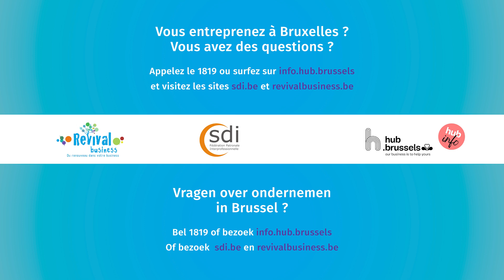Les cotisations sociales : Quand, comment, combien ? 💸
En Belgique, les salariés voient leurs cotisations déduites automatiquement chaque mois, mais pour les indépendants, c'est une autre histoire ! Que vous soyez en entreprise individuelle ou en société, vous devrez vous en occuper vous-même et les payer chaque trimestre.

👉 Pour en savoir plus, visionnez la vidéo et plongez dans les détails essentiels sur le paiement de vos cotisations sociales.

Ces capsules vidéos vous sont partagées chaque semaine en collaboration avec Revival Business!